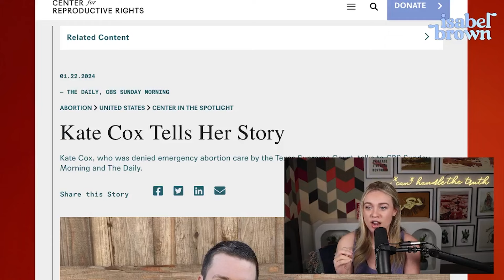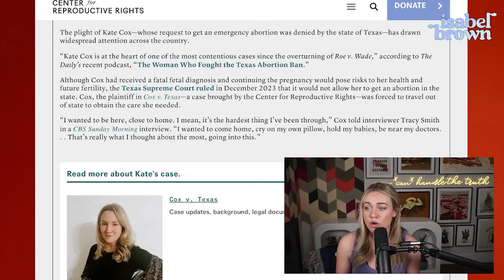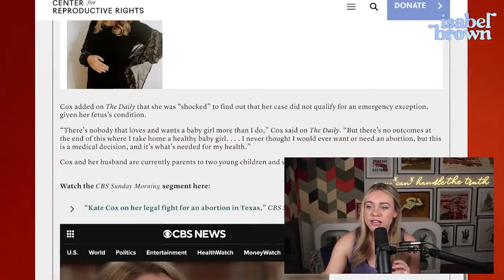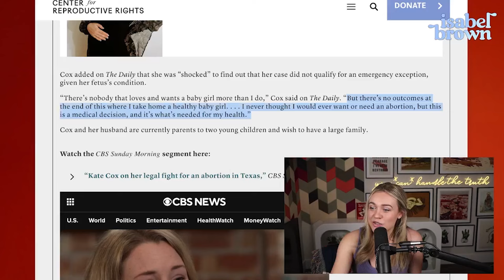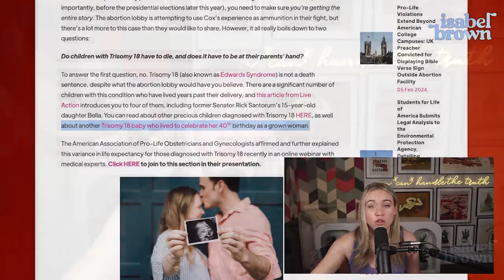She wanted to ABORT her Disabled Baby...